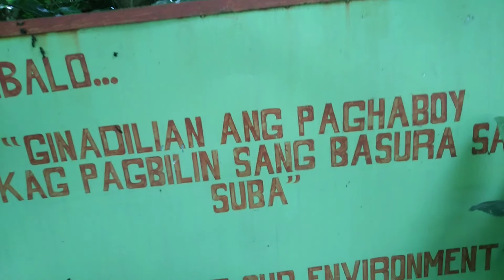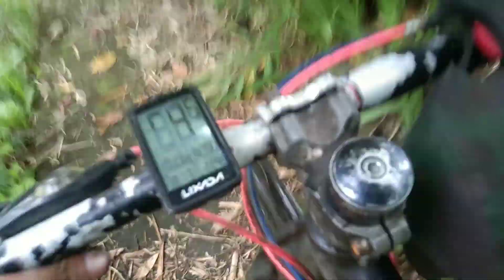Aguinaldo Life and Times - Schwinn Bike Ride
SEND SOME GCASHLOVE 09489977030